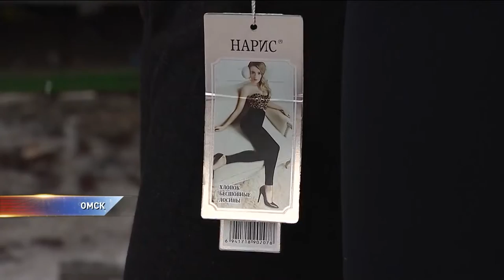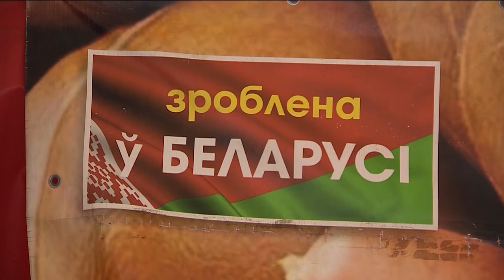В Омске снова появились ярмарки белорусских товаров